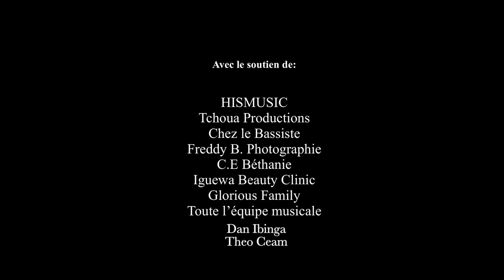ANHAF : MEDLEY LIVE - ACCLAMONS JÉSUS (IL VA ENCORE FAIRE)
Ce medley est un message prophétique qui m'a été inspiré, un jour où je voulais déprimer par rapport à mon pays le Gabon...

mon coeur était rouge de plaintes et ma bouche remplie de complaintes au regard du chrétien que je suis face au spectacle désespèrent d'une Église que je ressentaient comme impuissante face au déclin progressif de ce beau pays que Dieu nous a donné pour possession...

je me posais des questions du genre :
LES CHOSES PEUVENT ELLES ENCORE CHANGER ?
VERRONS-NOUS UN JOUR LES PROMESSES DE DIEU ? OÙ EST LE DIEU DE NOS PÈRES DONT ILS NOUS CONTENT SANS ARRÊT LES EXPLOITS,
QUI UTILISE MÊME LA LOUANGE DE LA BOUCHE DES ENFANTS POUR GLORIFIER SON NOM...

Alors que je m'apprêtais à servir à Satan ce qu'il aime le plus : LES PLAINTES...
Alors que je m'apprêtais encore à exprimer mes douleurs et à maudire inconsciemment mon pays
je me suis souvenu de ce que mon père le Dr PATRICK disait : ... Les temps Avenir couvriront de gloire la contrée voisine de la mer...
Dieu rendra le peuple nombreux et lui accordera de grande joie, nous nous réjouirons devant Dieu comme au jour de la moisson avec nos butin royaux...

parce que la foi c'est commencer à croire même avant d'avoir vu
commencer à faire comme si...
commencer à faire quelques fois le contraire de ce qu'on ressent pour voir la gloire de Dieu...

En écoutant ce medley nous sommes tous invités à faire l'effort de la foi de Dieu.
celle qui malgré la peur avance
Malgré le doute s'affirme
Malgré la douleur déclare la guérison
Malgré le désespoir et le manque peut fermer les yeux et regarder dans l'esprit pour voir venir la gloire de Dieu, et changer d'attitude jusqu'à paraître même folle

Alors les larmes aux yeux et avec le dépassement de l'amour  j'ai écrit ces paroles

LYRICS

CANTIQUE 1 : PRENEZ GARDE AU GABON
prenez garde au Gabon
Jésus y a son trône
le lion de Judah y règne

Le Gabon, Gabon est son domaine privé
Le Gabon, Gabon est sa propriété
Le Gabon, Gabon c'est la gâchette
Le Gabon, Gabon est le centre spirituel

CANTIQUE 2 : ACCLAMONS JÉSUS
Lead : acclamons Jésus
Choeur : acclamez-le

Lead : car il va encore faire
Choeur : Il va encore faire

Lead : des prodiges et des miracles
Choeur : Ayoyoyo (Onomatopé)

Lead : célébrons le X 3
Choeur : célébrons le X 3

Lead : acclamons le X 3
Choeur : acclamons le X 3

CANTIQUE 3 : IL EST DIEU (Canon)
Il est Dieu X 3
Oh Oh

Tout ce qu'il dit, il l'accomplit
et tout ce qu'il promet, il le fera
ah Soh (Onomatopé)

Célébrons le x 3

En ce lieu, je vois la gloire KABOD / SHEKINAH

Il est la X 3
Oh Oh

ah Soh (Onomatopé)

NB : UN MOT A L'ENDROIT DU COUPLE, LES PROPHETES JOËL FRANCIS ET SIMIANE TATU

JE N'AI ABSOLUMENT AUCUN DROIT SUR LE SAMPLING DE LA CHANSON (SHEKINA).
Père JFT et Mère SIMIANE T.
voyez simplement en cela une tentative de connexion, une reconnaissance et une admiration de la grâce de Dieu sur votre vie et votre ministère cette chanson est effectivement le cris d'une génération qui veut trouver Dieu.
génération dans laquelle je m'identifie
Toutes mes excuses j'ai tenter et je tente encore de vous joindre sans succès...
Que Dieu me fasse la grâce de voir mes pieds fouler le sol de la "porte des cieux" avec mon offrande...
Que Dieu maintienne la croissance de votre bénédiction.

ANHAF